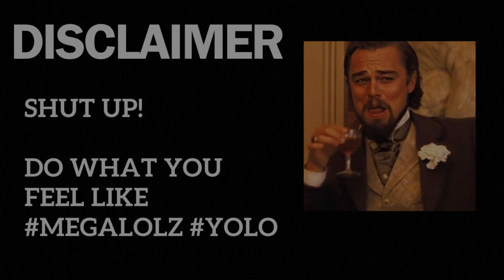Opening 30 Baandari Pedlar Crates! / Rudo's Crates! EP.2 📦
Opening some none existent boxes filled with 0's and 1's in a virtual world for fun!

Rudo's links 👇🏻